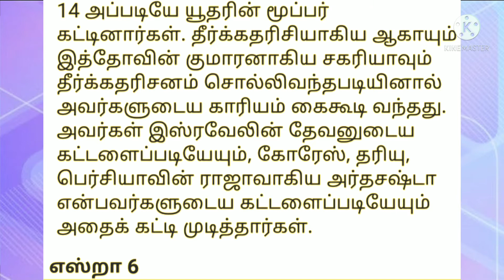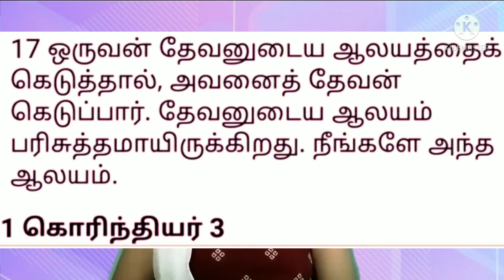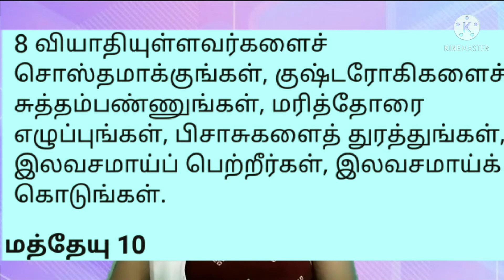தடுமாறித் தடம்மாறும் திருச்சபை - The falling and derailing Church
The falling and derailing Church.